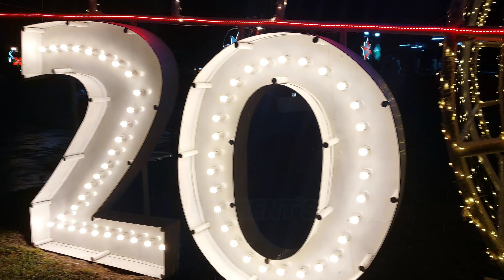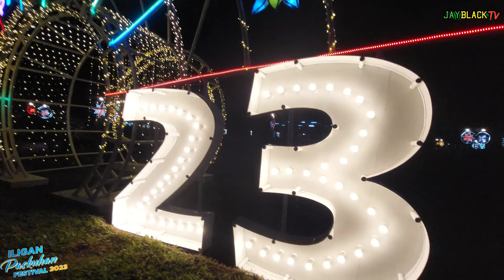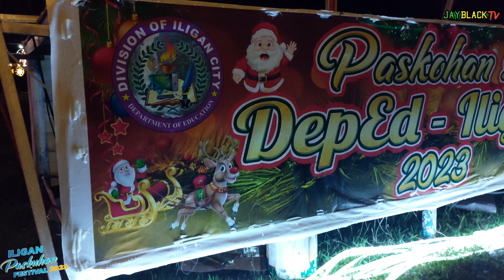ILIGAN PASKUHAN FESTIVAL 2023 | WET PARK GIANT CHRISTMAS TREE and PANIKA | [4K]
𝐂𝐡𝐫𝐢𝐬𝐭𝐦𝐚𝐬 𝐓𝐫𝐞𝐞 𝐚𝐧𝐝 𝐏𝐚𝐧𝐢𝐤𝐚 𝐒𝐲𝐦𝐛𝐨𝐥 𝐋𝐢𝐠𝐡𝐭𝐢𝐧𝐠 💚❤️

📍𝙒𝙚𝙩 𝙋𝙖𝙧𝙠, 𝘿𝙚𝙡 𝘾𝙖𝙧𝙢𝙚𝙣, 𝙄𝙡𝙞𝙜𝙖𝙣 𝘾𝙞𝙩𝙮

𝗡⃪𝗢⃪ 𝗖⃪𝗢⃪𝗣⃪𝗬⃪𝗥⃪𝗜⃪𝗚⃪𝗛⃪𝗧⃪ 𝗜⃪𝗡⃪𝗙⃪𝗥⃪𝗜⃪𝗡⃪𝗚⃪𝗘⃪𝗠⃪𝗘⃪𝗡⃪𝗧⃪ 𝗜⃪𝗡⃪𝗧⃪𝗘⃪𝗡⃪𝗗⃪𝗘⃪𝗗⃪